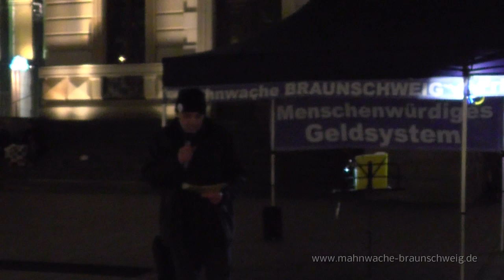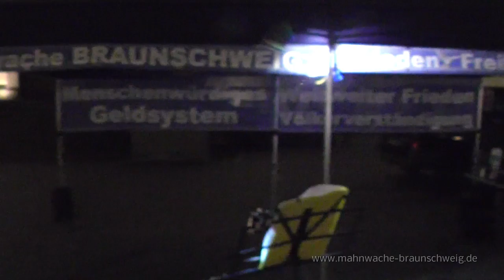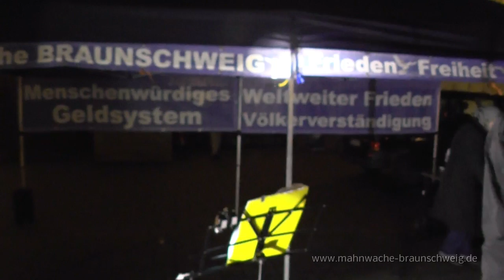06/08 MW BS 17.11.14: Björn und Olli: Mahnwachen Helfen! Ein Reisebericht in die Ukraine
Björn und Olli sind aus der Ukraine zurück und schildern ihre Eindrücke von der Lieferaktion der Hilfsgüter in die Ukraine.